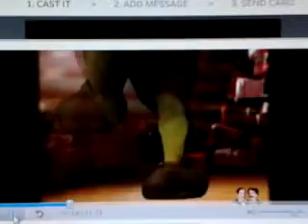HOLA buenas tardes 4